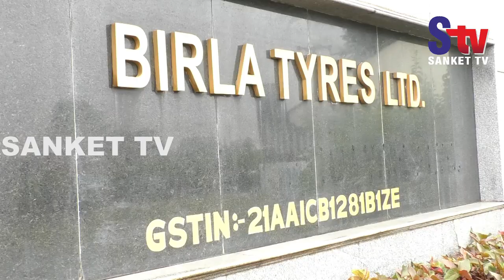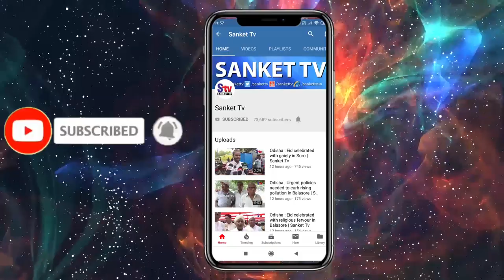Odisha : Workers of Birla Tyres go on silent protest over delayed salaries | Sanket Tv